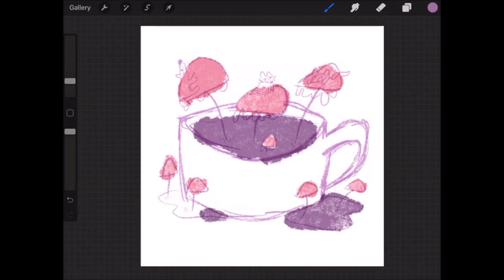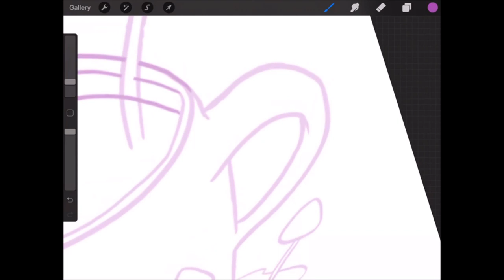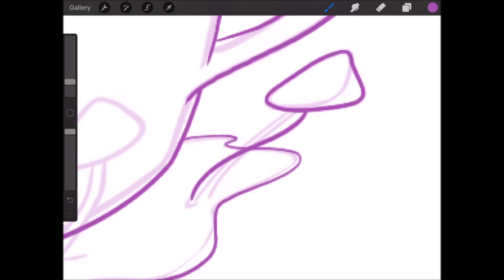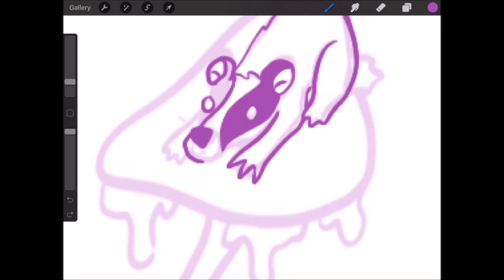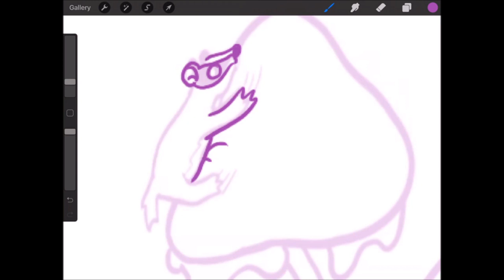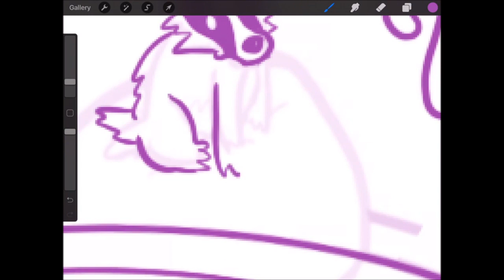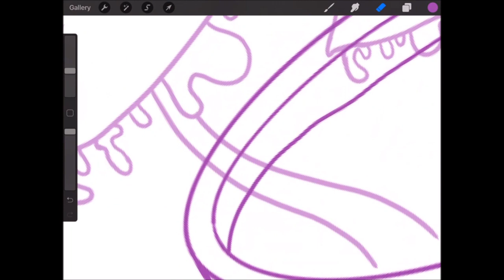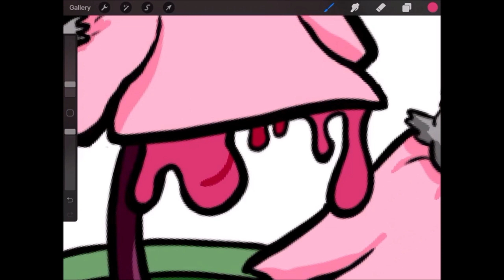What a badgers favourite tea?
What a badgers favourite tea? One that magically grows mushrooms!

I love how this turned out and there is more on my website.

Carly Gillham is an Illustration Masters graduate of The University of Gloucestershire.

-- MUSIC USED-- AudioLibrary